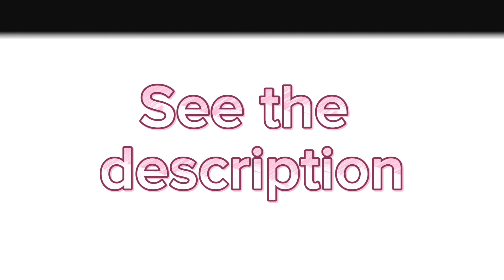Essay of Dramatick Poesie | Essay Type Questions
Q. Dryden as a Critic.
এই টপিক টি ন্যাশনাল এ নেই।

(হ্যান্ড নোট টি নিজের নামে চালাবেন না। চাইলে বন্ধুদের শেয়ার করতে পারেন।)

কোর্স নিতে মেসেজ দিন এক্ষুনি। ❤❤

Ans.
( সহজ ভাষায় এখানে দেয়া হলো)

🥰🥰Very easy hand note:

John Dryden was a critic who lived in the 17th century. He was not just a critic, but also a poet and playwright. His thoughts on literature and drama have left a lasting impact. Let's explore Dryden's role as a critic in easy English.

Firstly, Dryden believed that good writing should imitate real life. He thought that when people write stories or plays, they should try to make them seem like the things that happen in the real world. This means the characters should talk and behave like real people. Dryden liked works that felt true to life.

Another important idea Dryden talked about was the "unities." He said that a good play or story should follow three unities: unity of time, unity of place, and unity of action.

Unity of time means that all the events in the play should take place in a short amount of time. This makes the story feel more real because it's like everything is happening quickly.

Unity of place means that the play should happen in one location. This also helps with making the story feel real because it's like we're watching everything in one spot.

Unity of action means that the story should focus on one main plot. There shouldn't be too many side stories or distractions. Dryden thought this made the story more interesting and easier for the audience to follow.

Dryden praised William Shakespeare, who was a famous playwright, but he also had some criticisms. He thought that sometimes Shakespeare's plays didn't follow the unities very closely. Dryden preferred works that followed these rules more strictly.

In addition to the unities, Dryden had opinions about how language should be used in literature. He was a fan of using rhymed verse. This means that the words in a play or poem rhyme at the end of each line. He liked this because he thought it made the words sound beautiful and pleasant to the ear.

Dryden didn't just talk about these ideas on his own. He had a discussion in his essay where he presented different viewpoints through different characters. This way, he could have a debate about what was good in literature.

Dryden's role as a critic was influential. He played a big part in shaping the way people thought about writing and drama during his time and for many years afterward. His ideas on imitating life, following the unities, and using rhymed verse continue to be important in the world of literature.

In summary, John Dryden was not only a poet and playwright but also a significant literary critic. He believed in the importance of imitating real life in literature, following the unities of time, place, and action, and using rhymed verse to create beautiful language. His ideas have had a lasting impact on how we understand and appreciate literature.